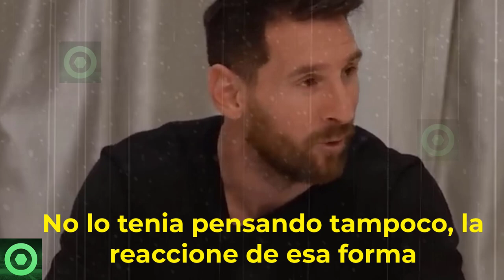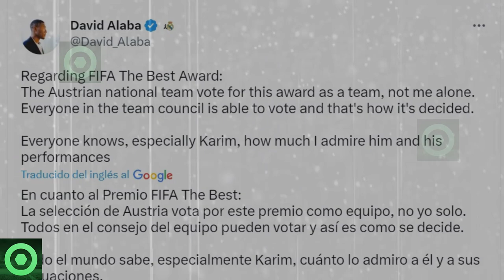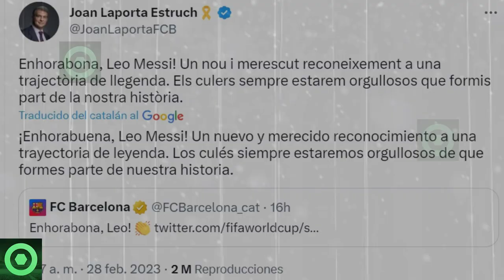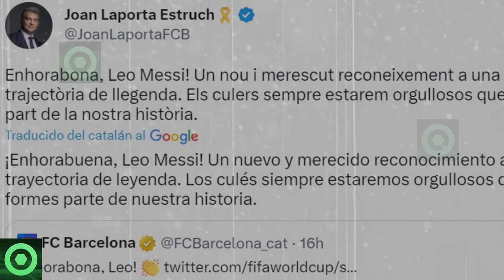😱¡𝗗𝗶𝗼𝘀!😱𝗥𝗲𝘃𝗶𝗲𝗻𝘁𝗮𝗻 𝗖𝗼𝗻𝘁𝗿𝗮 𝗘𝗹 𝗧𝗵𝗲 𝗕𝗲𝘀𝘁 𝗗𝗲 LEO MESSI 🔴𝗖𝗿𝗮𝗰𝗸 𝗗𝗲𝗹 𝗥.𝗠𝗮𝗱𝗿𝗶𝗱 𝗩𝗼𝘁𝗮 𝗔 MESSI 𝗔𝗻𝘁𝗲𝘀 𝗤𝘂𝗲 BENZEMÁ